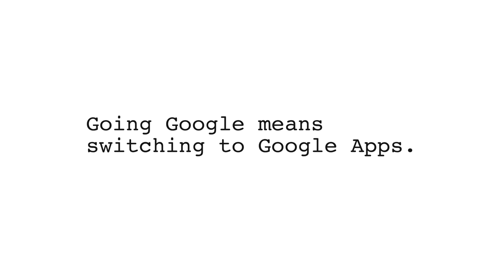Sheffield University has gone Google.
Christine Sexton, CIO of Sheffield University, talks about their migration to Google Apps for Education for 25,000 students.